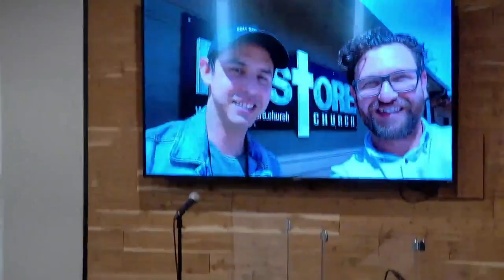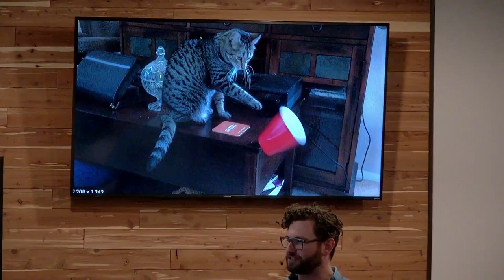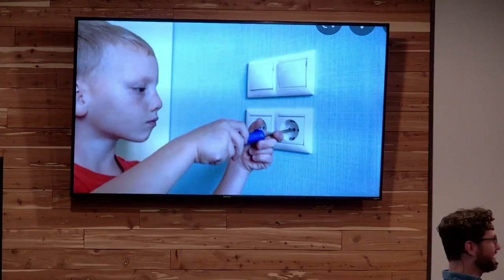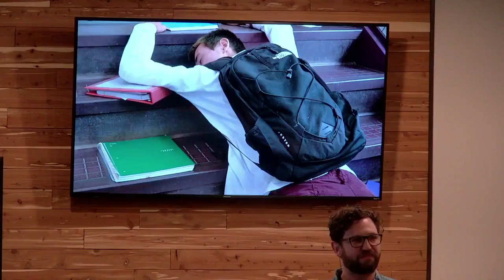Roots: Evangelism I Pastor Jeff Mueller I Restore Church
Healthy trees need strong roots. We're diving deep into the basics of our faith & talking about our call to be prepared to give a reason for the hope that we have in Christ.
1 Peter 3:13-18

To support this ministry and help us continue to reach people across the street & around the world

If you’ve just made a decision for Christ, please respond